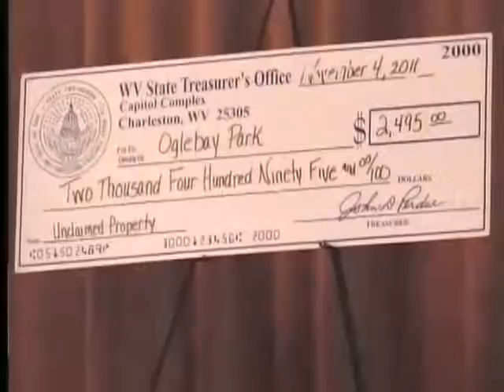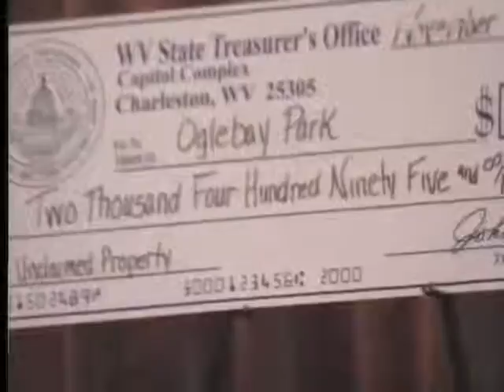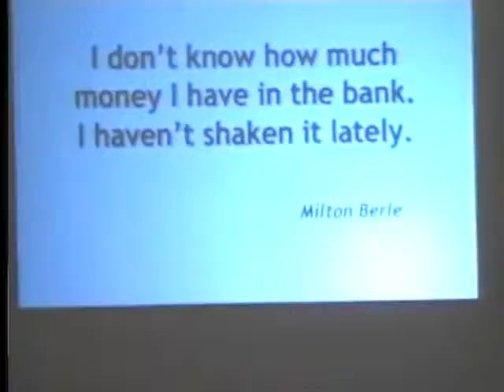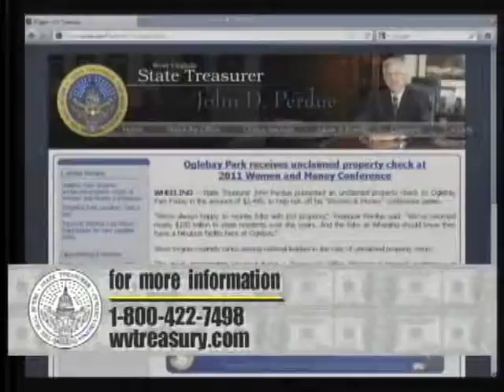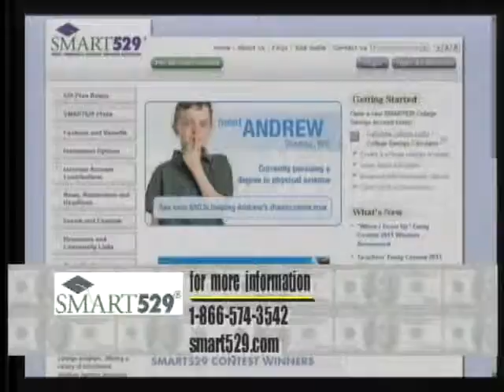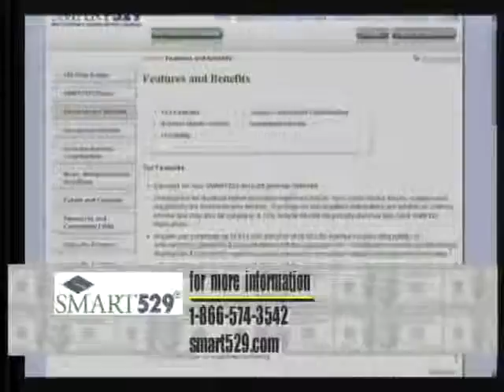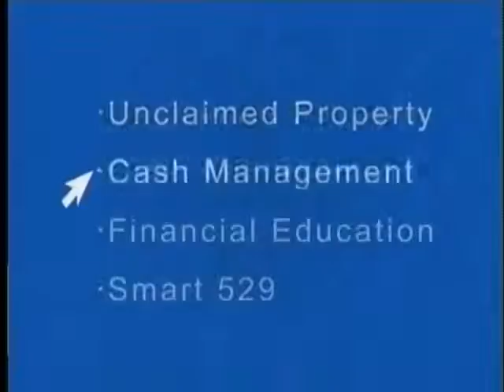2011-11_Treasury Notes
Topic: SMART529
Host: Gina Joynes
Guest: David Garcia